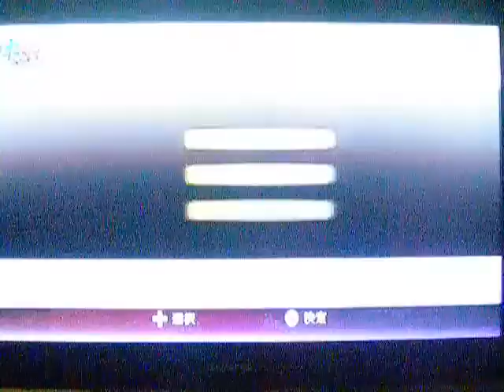SB3 Utage PvP Kotaro vs Sasuke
Jugador 1: Capijunior  -Kotaro Fuuma- Agarre súbito
Jugador 2: Toranks -Sarutobi Sasuke- Contra sombra